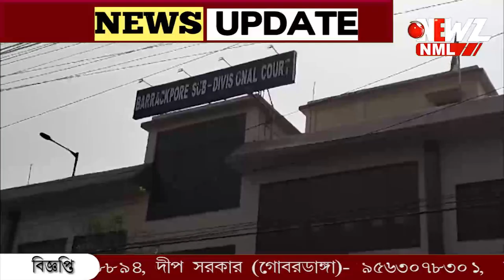"অর্জুন সিং-এর ঘরা ভরে গেছে " বিস্ফোরক বিধায়ক সোমনাথ শ্যাম।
"অর্জুন সিং-এর ঘরা ভরে গেছে এবার জল বেরোবে", সাংসদের নাম করে বিস্ফোরক বিধায়ক সোমনাথ শ্যাম। খুনের অভিযোগে সাংসদের ভাইপো গ্রেফতার হতেই শাসক দলের রাজনীতিতে নতুন সমীকরণ ব্যারাকপুরে।